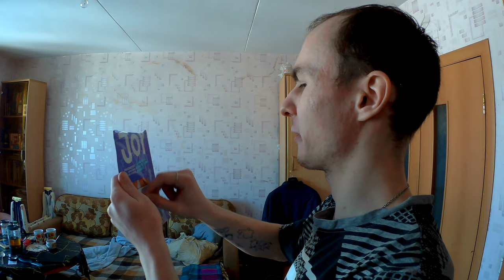ТРАГИЧНОСТЬ МОЕЙ ЖИЗНИ БЫЛА ПРЕДОПРЕДЕЛЕНА ДО РОЖДЕНИЯ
Муки и тяжбы моей судьбы.